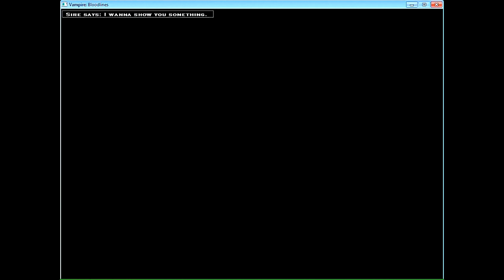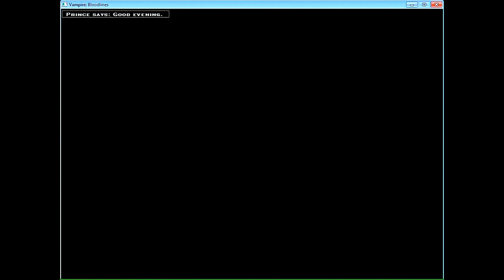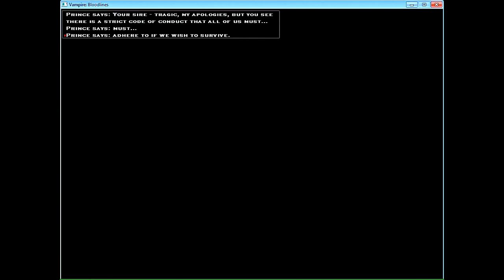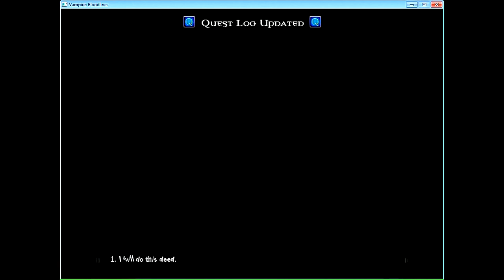3 Crude Cats Play Vampire: the Masquerade - Bloodlines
We find ourselves somewhere we truly terrifying, Santa Monica, in the mind of a Malkavian.